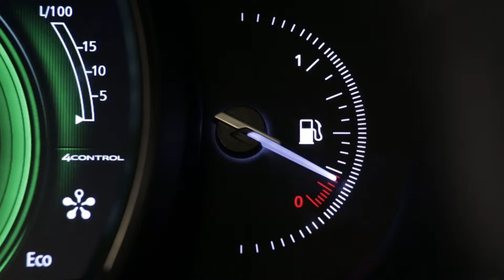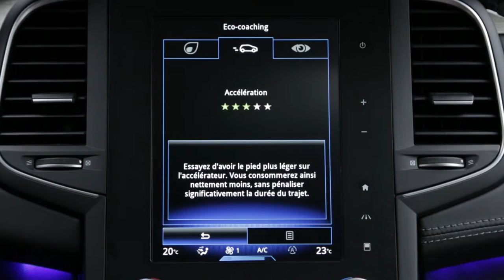ECO način rada i sustav Stop & Start